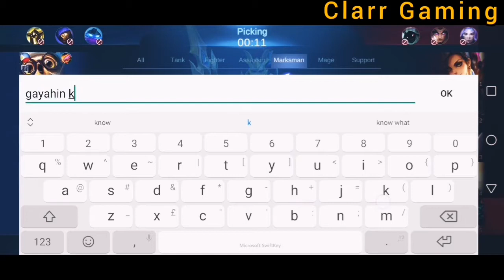Ka gagawan ito ni Rafflesia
1like = 110credit score